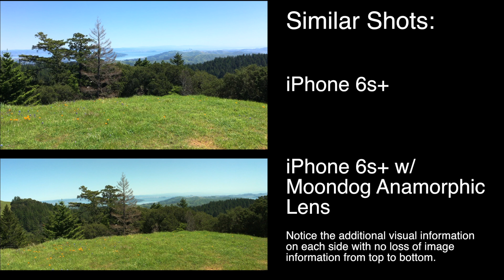The Moondog Anamorphic Lens Test Shots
This video is about the Moondog Anamorphic Lens on the iPhone 6s+ for both still images and video. The video examples include examples with a polarizer and a neutral density filter. The handheld video isn't stable, but the views from Mount Tamalpais are great.